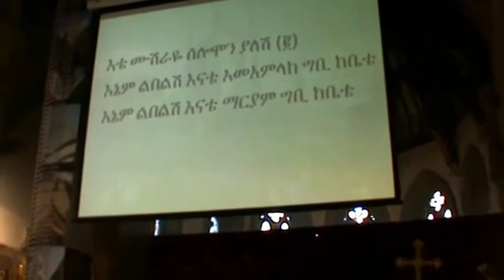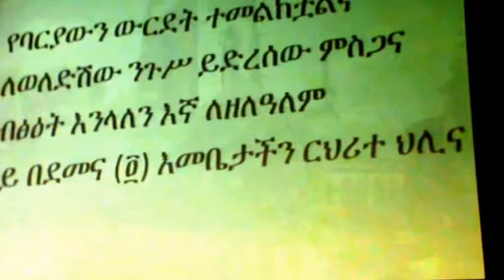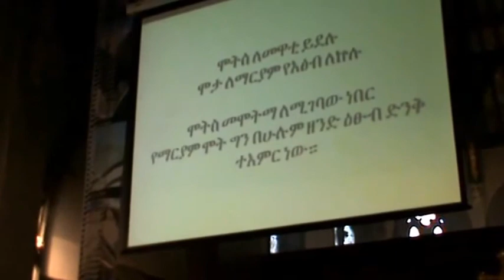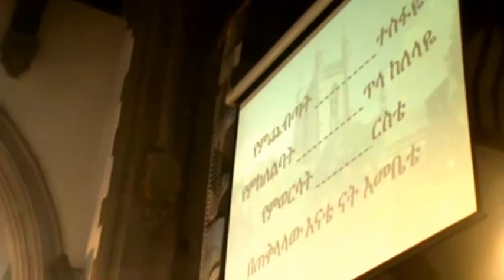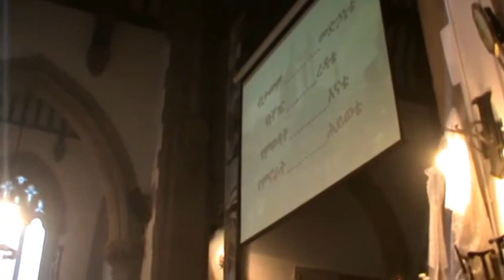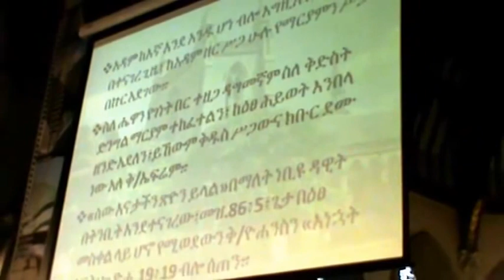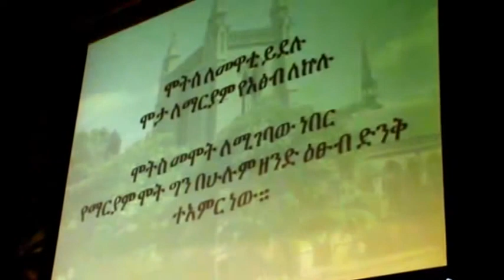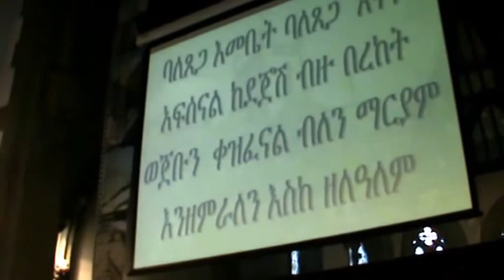Reese Adbarat St Mary of Debre Tsion Ethiopian Orthodox Tewahedo Church London